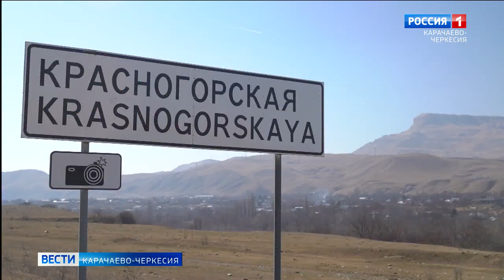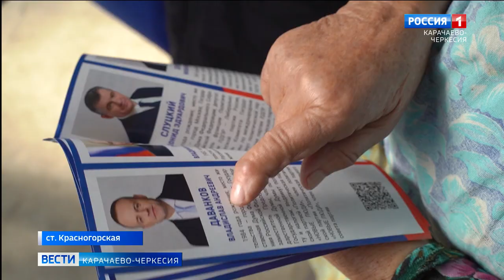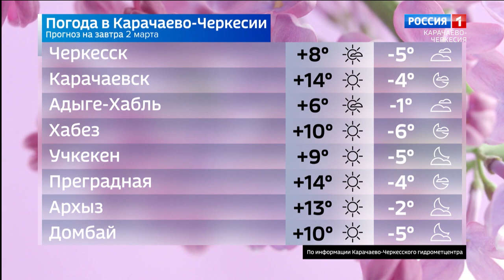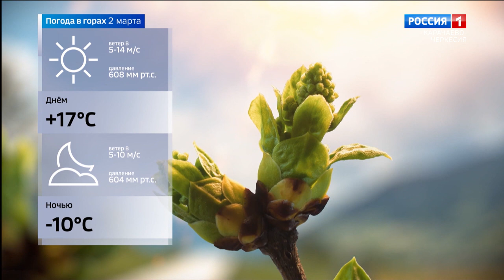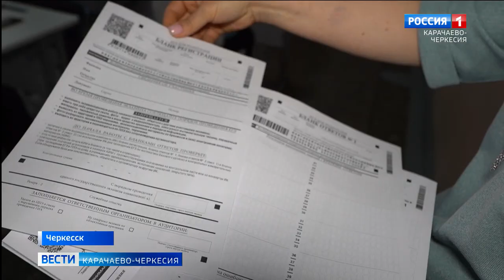Вести Карачаево-Черкесия 01.03.2024